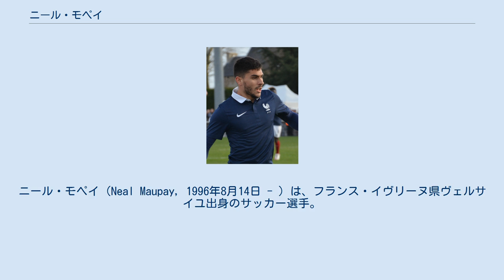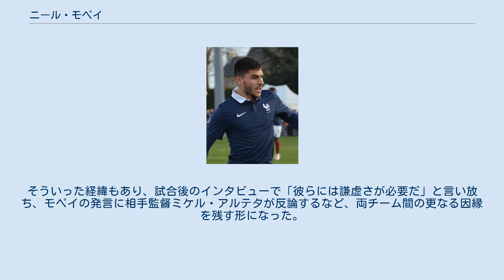ニール・モペイ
ニール・モペイ（Neal Maupay, 1996年8月14日 - ）は、フランス・イヴリーヌ県ヴェルサイユ出身のサッカー選手。
ブライトン・アンド・ホーヴ・アルビオンFC所属。
母親を通じてアルゼンチンの市民権を保持している。
 2002年にUSヴァルボンヌのユースチームでキャリアをスタートさせ、2007年からOGCニースのユースチームに所属し、2012年にトップチームに昇格した。
 9月14日、スタッド・ブレスト29戦、16歳と32日でプロデビューを果たした。
12月15日、エヴィアン・トノン・ガイヤールFC戦でプロ初ゴールを記録した。
 2015年8月10日、ジャン＝クリストフ・バエベックを同日にローンで獲得したASサンテティエンヌと4年契約を結び、ユース時代から過ごしたニースの地を離れた。
 2019年8月5日、ブライトン・アンド・ホーヴ・アルビオンFCと4年契約を締結したことが発表された。
 2020年6月20日のアーセナルFC戦で、前半37分にペナルティーエリア外で相手GKのベルント・レノと激しく激突。
レノは膝を負傷しエミリアーノ・マルティネスとの交代を余儀なくされた。
しかし、モペイが遅れてレノと接触したにも関わらずイエローカードすら提示されず、アーセナル陣営は激怒。
試合は後半開始直後にアーセナルが先制するもブライトンが追いつき、試合終了間際にモペイが決勝ゴールを決め、試合は2-1でブライトンが逆転勝利。
ところが、試合終了と同時にマテオ・ゲンドゥージがモペイに掴みかかり、両チーム間で乱闘騒ぎが発生した。
この試合中、ゲンドゥージはブライトンの選手を相手にトラッシュ・トークを仕掛けていたと言われている。
そういった経緯もあり、試合後のインタビューで「彼らには謙虚さが必要だ」と言い放ち、モペイの発言に相手監督ミケル・アルテタが反論するなど、両チーム間の更なる因縁を残す形になった。
その後モペイはSNSで悪口を叩かれていたことも判明した。
 フランス代表として各年代でプレーしている。